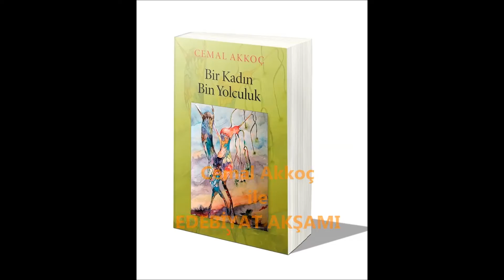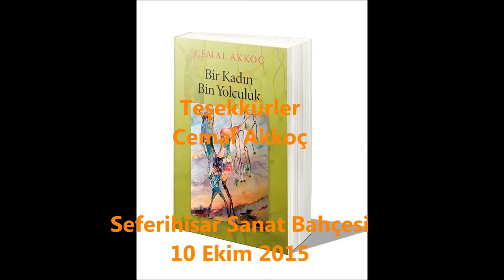Bir kadın bin yolculuk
"Bir kadın bin yolculuk" adlı  kitabı ile Cemal Akkoç, içe yapılan  yolculukları başarı ile anlatması, özellikle kadın okuyucuları tarafından takdir ile karşılandı.